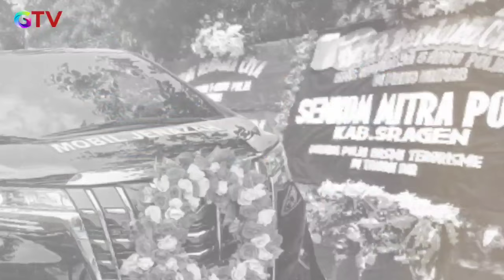Lama Tak Terdengar Kabar, Laudya Chintya Bella Ditemukan Meninggal Dunia Tepat Hari ini